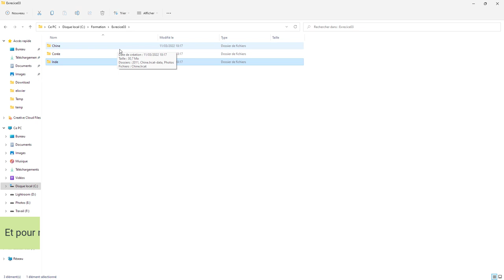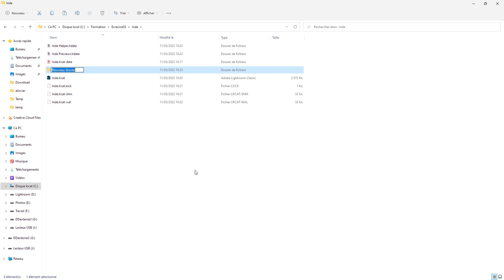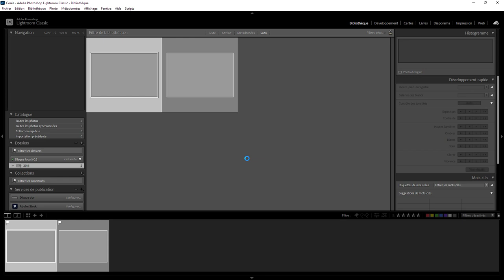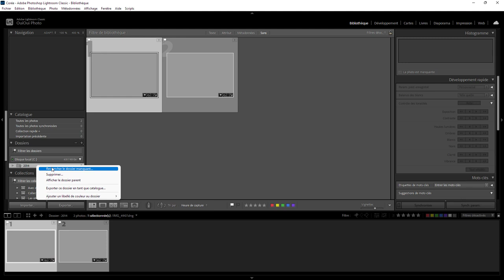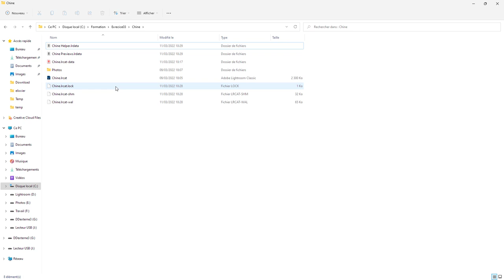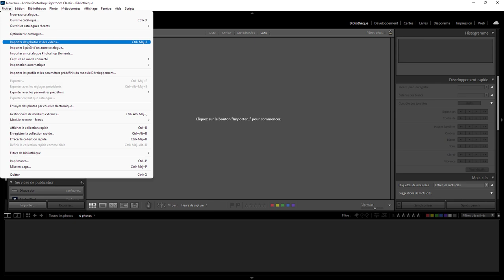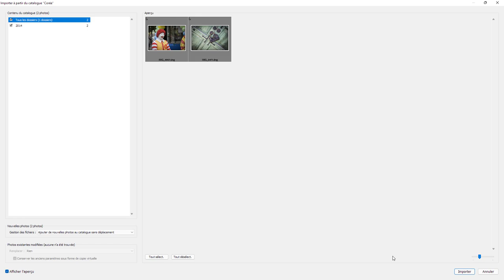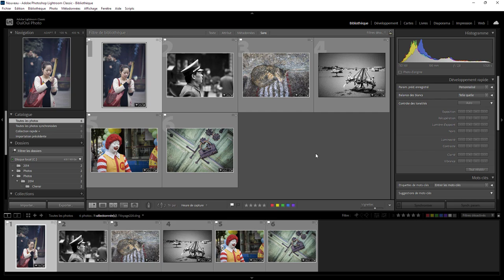Lightroom - Exercice 03 - Yen a partout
Aujourd'hui on va faire du rangement. Vous aurez besoin d'un fichier pour l'exercice. Il est ici